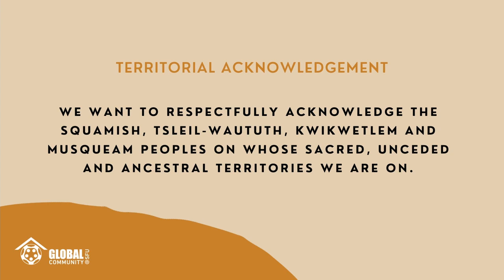GlobalCast Ep. 2 | How do you "Get Involved"?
Our second episode is a continuation of our conversations with the peer program coordinators from International Services for Students. We talk all about how one can get involved on campus with Emeralde from the Global Community Peer Education Program, and Yse and Colin from the Global Connections Program.

Timestamps:
0:00-0:49 Introduction to Ep. 2
0:50-1:35 The differences between Peer Mentorship, Peer Education, and Peer Coaching
1:36-2:34 What is "Peer Education"?
2:35-4:29 What is "Peer Mentorship"?
4:30-8:05 What is "Peer Coaching"?
8:06-10:09 Events + Programming: Global Connections Program
10:10-12:56 Events + Programming: Global Community Peer Education Program
12:57-13:13 TL;DR Speed Q&A
13:14-13:47 "Which program are you a Peer Mentor vs. Peer Educator?"
13:48-17:35 "What are the commitments to volunteer?"
17:36-18:20 Ending

About the Global Cast:
The GlobalCast showcases SFU students’ diverse stories, a podcast that fosters inclusivity by sharing in intercultural conversations, opportunities, and fun segments with our SFU Global Community.

We want to respectfully acknowledge the Squamish, Tsleil-Waututh, Kwikwetlem and Musqueam peoples on whose sacred, unceded and ancestral territories we reside.